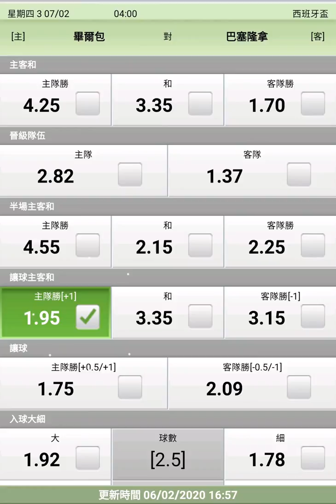週四西班牙盃(四)3 畢爾包 對 巴塞隆拿 2020-2-6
週四西班牙盃(四)3 畢爾包 對 巴塞隆拿

畢爾包上仗西甲主場以0比2不敵基達菲，近10仗首次敗陣。
其實，畢爾包在近10仗只曾擊敗CF英特城和塞斯度這兩支弱旅，其餘賽事和了7場之多，但當中包括賽和皇家馬德里和西維爾這些強隊，近期成績尚可。
另外，畢爾包今季11次主場，取得6勝3和2負，主場表現穩定。

巴塞隆拿上週聯賽主場以2比1險勝利雲特，贏波輸盤。
巴塞隆拿近7仗4勝1和2負，表現一般。
其實，巴塞隆拿在此7仗有6仗輸盤而回，盤路走勢頗差。

由於畢爾包近4次主場迎戰巴塞隆拿，錄得2勝1和1負的優勢，近年主場有力與巴塞隆拿一戰，故今仗可撐主場有得受讓的畢爾包。

讓球主客和：+1的畢爾包主勝，博得過！